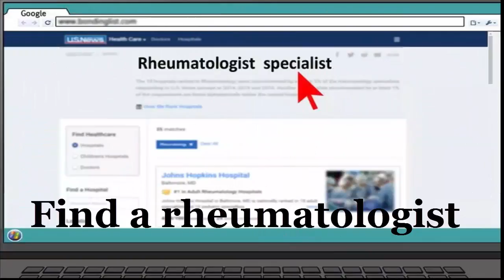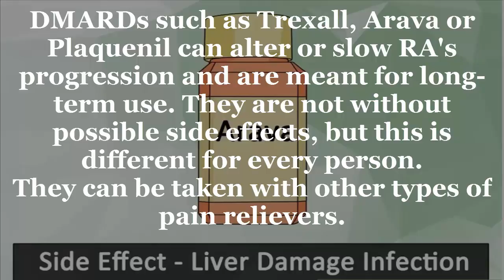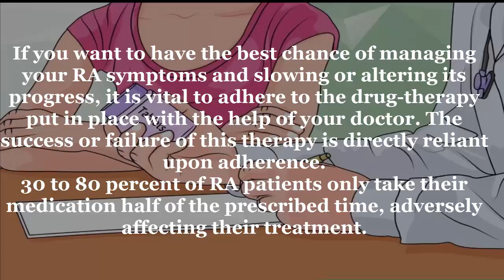How to Treat Rheumatoid Arthritis|rheumatoid arthritis treatment|psoriatic arthritis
In this video I wanna show some medication treatment of Treat Rheumatoid Arthritis. Different type of medicine is used to cover this issues. Rheumatoid arthritis (RA) is Associate in Nursing autoimmune disorder that causes your body’s system to erroneously attack your joints. As a result, the tissues encompassing those areas become inflamed, making redness, swelling, stiffness, and pain. RA is chronic (constantly revenant,) and might produce long effects like deformity of your joints and destruction of your bones and animal tissue. though no cure nevertheless exists for arthritis, there square measure several treatments that may facilitate manage the symptoms and slow the progress of the un wellness. it's necessary to seek out the proper treatments that employment for you.

Subscribes My Channels For more update